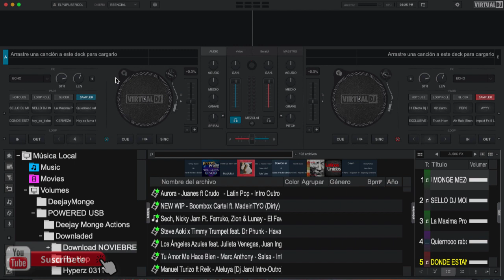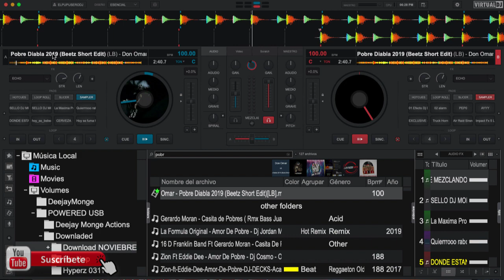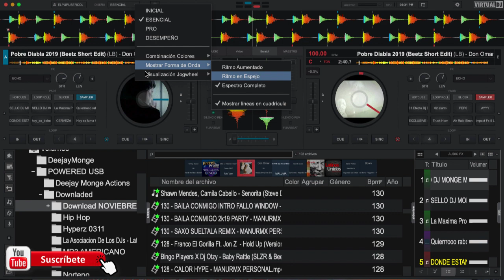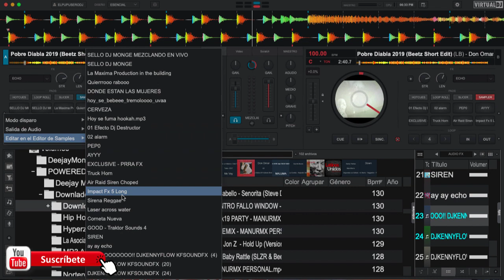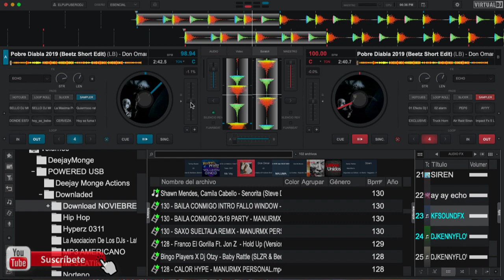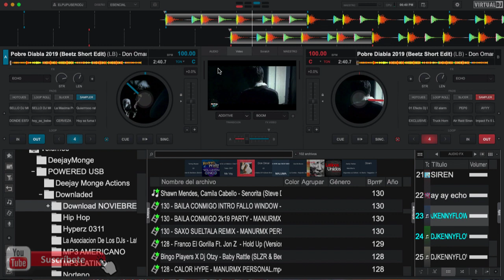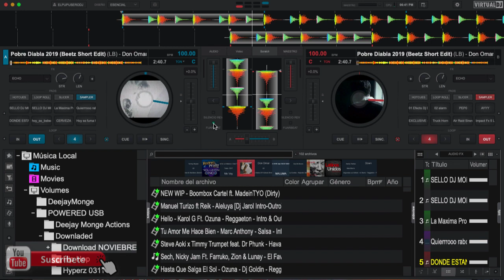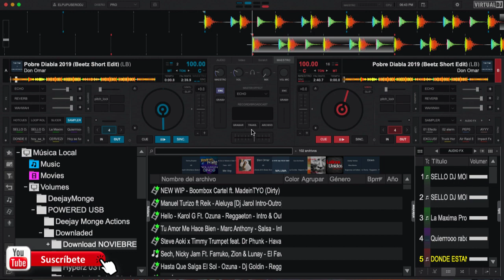VIRTUAL DJ 2020 PARTE ESENCIAL ( 2 de 4 Partes)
Esta parte se centra en la personalizacion del skin o caratula ademas de unos botones extras q se ha agregado para que entienda desde inicio la evolucion de virual dj 2020 te dejo el link de la parte inicial